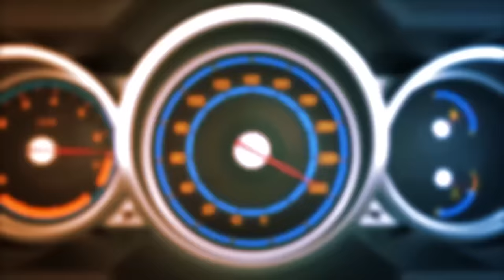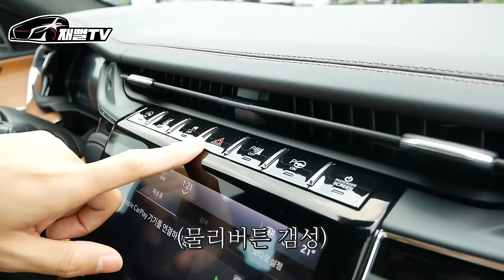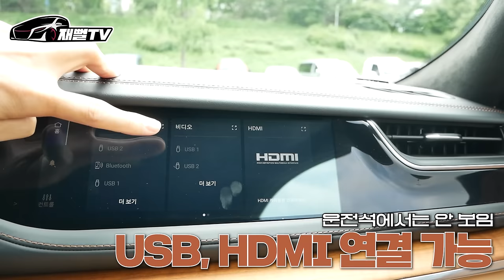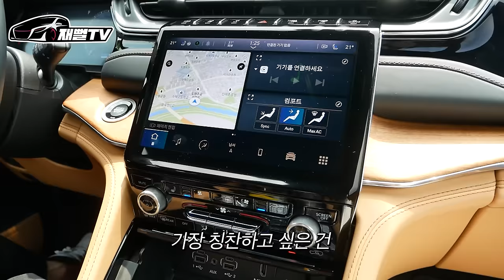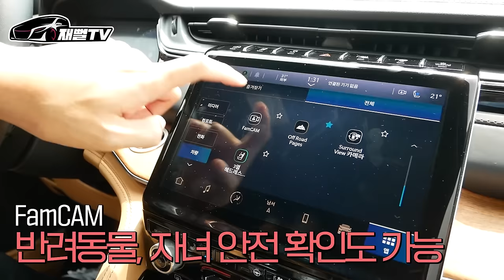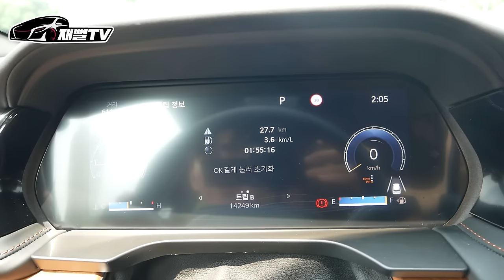실 오너가 말씀드립니다! GV80 말고 이거 사세요!! 가격 인하까지...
할인이 아니고 가격을 내려버렸습니다
지프 그랜드 체로키 L 써밋
gv80 하고 고민인분들 꼭 보세요